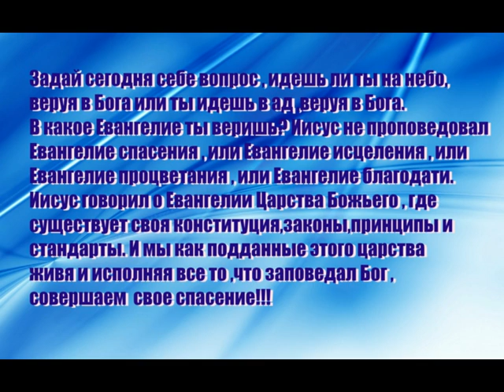"Слово к тем ,кто желает знать истину " - Владимир Храпко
Задай сегодня себе вопрос , идешь ли ты на небо,
веруя в Бога или ты идешь в ад ,веруя в Бога.
В какое Евангелие ты веришь? Иисус не проповедовал
Евангелие спасения , или Евангелие исцеления , или
Евангелие процветания , или Евангелие благодати.
Иисус говорил о Евангелии Царства Божьего , где
существует своя конституция,законы,принципы и
стандарты. И мы как подданные этого царства
живя и исполняя все то ,что заповедал Бог ,
совершаем  свое спасение!!!
 Владимир Храпко